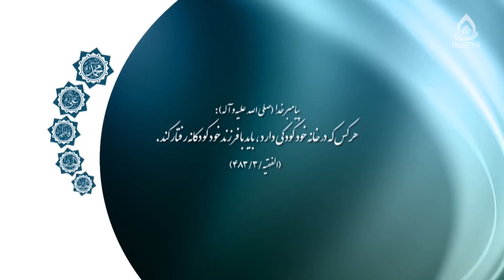اختلالات روانی کودکان و نوجوانان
قسمت اول
شماره تماس: 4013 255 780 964+